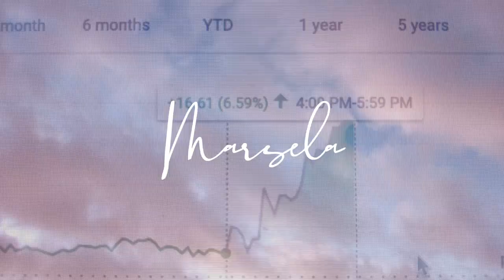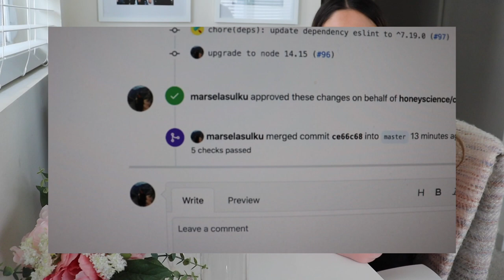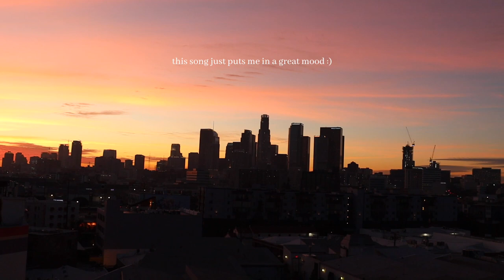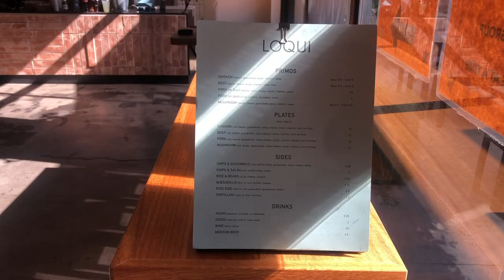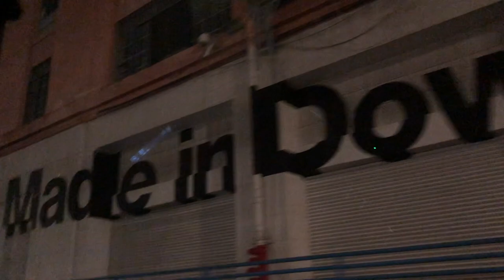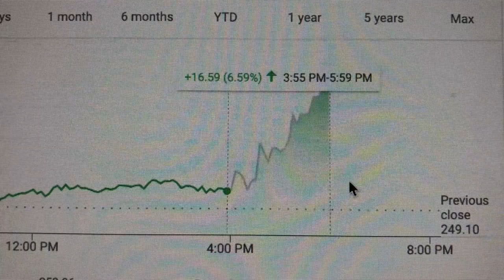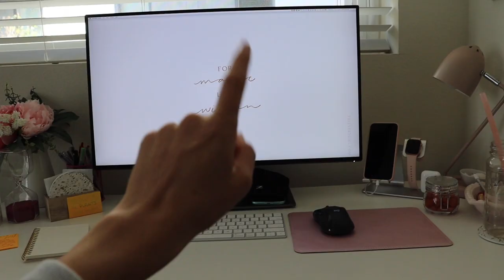WEEK IN THE LIFE software engineer in LA 👩‍💻 what I work on, money and salary breakdown, desk tour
✨ things mentioned ✨

- Mouse Pad
- LogiTech Mouse
- Apple Keyboard
- Desk Lamp

✨ q&a ✨

job? Software Engineer
what camera do you use? Canon SL3 and sometimes my iPhone X
ethnicity? I'm 100% Albanian!

✨ music creds ✨

✨ tags & video topics ✨